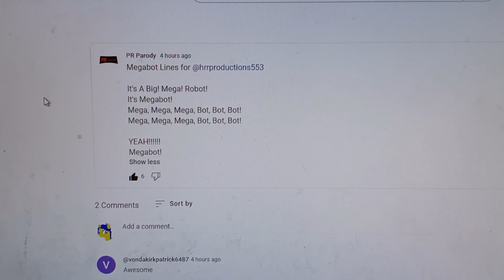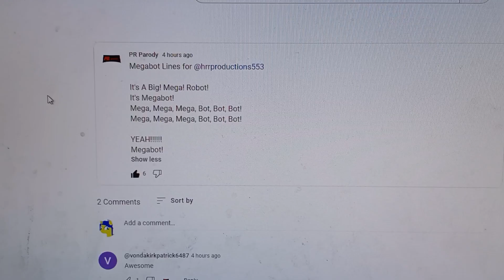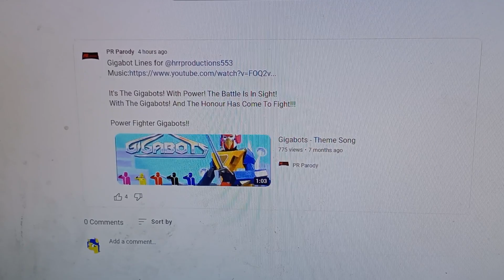A Few More Lines for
here is a lines video that i have made for @prparody2016 hopefully he'll like it